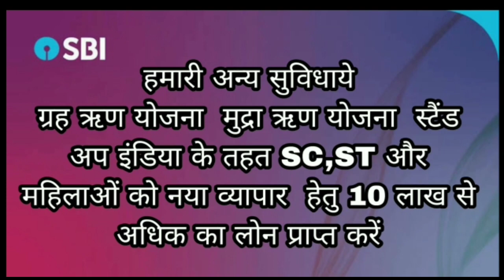फिरोजाबाद के वार्ड नंबर 55 नई आबादी की समस्याओं को लेकर मुखर क्षेत्रीय नागरिक